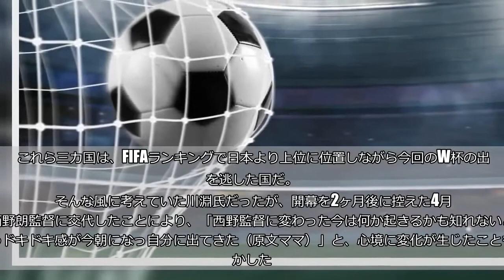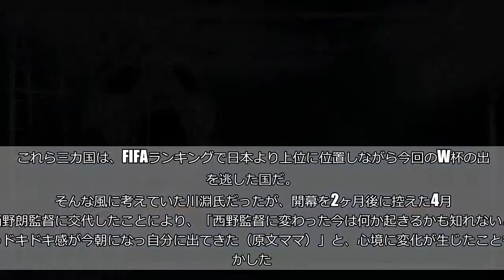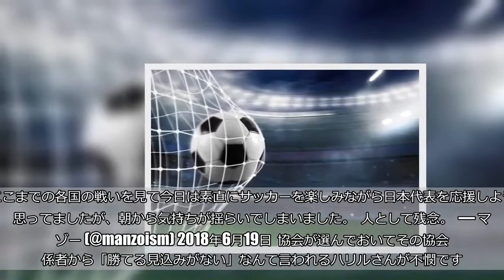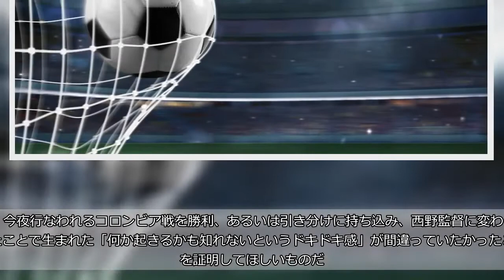W杯は「出場出来るだけラッキー」？ サッカー協会・川淵氏のツイートが大炎上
本日行なわれるコロンビア戦を前にした本音すぎる投稿に、批判の声が殺到している。    ■ハリルのときは「出場出来るだけラッキー」だった？  ハリルホジッチ監督の時、ほとんど勝てる可能性がないので、オランダ、イタリア、アメリカのサッカーファンのことを考えれば出場出来るだけラッキーと考えてW杯を楽しんでくださいと講演などで話していた。西野監督に変わった今は何か起きるかも知れないというドキドキ感が今朝になっ自分に出てきた。  — 川淵三郎（日本トップリーグ連携機構会長） (@jtl_President) 2018年6月18日  川淵氏はハリルホジッチ前監督の在任中、「ほとんど勝てる可能性がないので、オランダ、イタリア、アメリカのサッカーファンのことを考えれば出場出来るだけラッキーと考えてW杯を楽しんでください」と講演で話していたことを告白。  これら三カ国は、FIFAランキングで日本より上位に位置しながら今回のW杯の出場を逃した国だ。  そんな風に考えていた川淵氏だったが、開幕を2ヶ月後に控えた4月、西野朗監督に交代したことにより、「西野監督に変わった今は何か起きるかも知れないというドキドキ感が今朝になっ自分に出てきた（原文ママ）」と、心境に変化が生じたことも明かした。    ■「ハリルに失礼すぎる」「人としてどうなのか」  もっとも、今回日本が無事W杯に出場することが決まったのはハリル前監督在任時のこと。それだけでも少なくない功績があるといえるわけだが、ツイートを見る限り川淵氏は「出場出来るだけラッキー」と、在任時から発言していたようだ。  出場権を獲得した監督に対してあまりにも失礼なんじゃないんでしょうか？そういう考えなら最初から西野監督で予選戦えばよかったのでは？あなた達はハリルをサポートしないといけない立場だったはずですよ。  — バベル (@babylon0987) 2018年6月18日  それはちっと酷くないですかい？ましてやあなたがこんなSNSの場で言っちゃいけないよ。ハリルに失礼すぎるだろう。人として常識に欠けてる。失望です！！  — yuusuke勝つ鹿ない (@yuusuke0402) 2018年6月18日  さすがにこの発言は人間性を疑います。ここまでの各国の戦いを見て今日は素直にサッカーを楽しみながら日本代表を応援しようと思ってましたが、朝から気持ちが揺らいでしまいました。  人として残念。  — マンゾー (@manzoism) 2018年6月19日  協会が選んでおいてその協会関係者から「勝てる見込みがない」なんて言われるハリルさんが不憫です。何のための協会ですか？全面的にバックアップしなきゃいけないはずなのに何でそんな事を言う必要があるのでしょうか？  — むろ(Shin) (@muro13ay6) 2018年6月18日  勝てる可能性がない中で、出場権をもぎ取ったのは、ハリルホジッチ監督なんですが。。。  — 愛と感動のあちゃます (@atyamasu_bot) 2018年6月19日    ■「日本が弱いのはあなたの責任では」の声も  また、ネット民からは「あなたがそんなだから日本は弱いままでは？」という指摘も。   ・あなたがそんなことを言ってるから日本はなかなか強くなれないのではないでしょうか     ・こんな人がトップになれたような協会だから日本サッカーは弱いんだよな     ・こういうことを平気で言えるような奴がトップにいるから日本サッカーは弱いんだよ     ■今夜の試合を見守ろう  発言が炎上してしまった川淵氏だが、スポーツは結果がすべて。  今夜行なわれるコロンビア戦を勝利、あるいは引き分けに持ち込み、西野監督に変わったことで生まれた「何か起きるかも知れないというドキドキ感」が間違っていたかったことを証明してほしいものだ。  ・合わせて読みたい→W杯、アイスランド初戦の視聴率がヤバイ　選手の「イケメン回答」に感動が相次ぐ （文／しらべぇ編集部・尾道えぐ美）